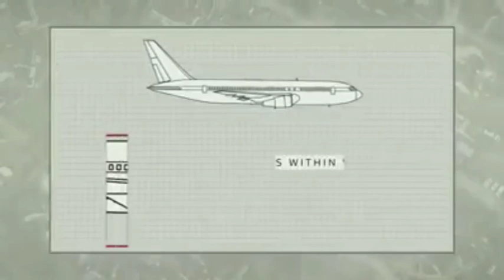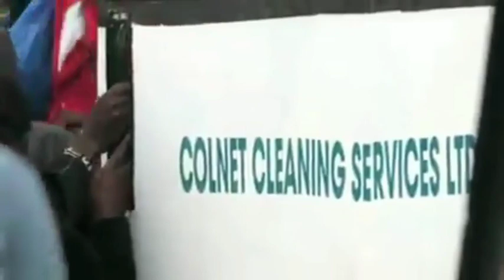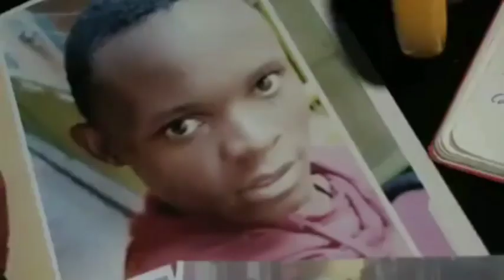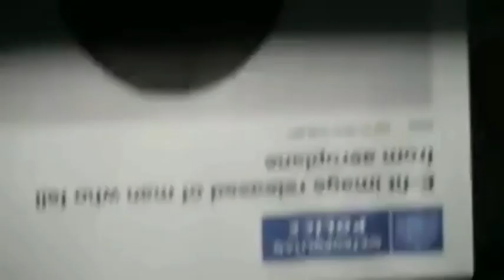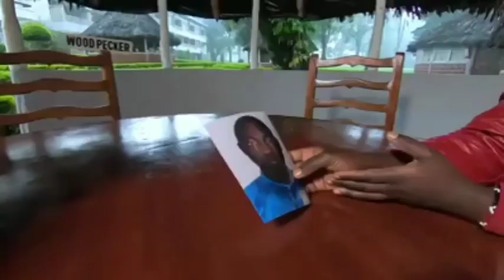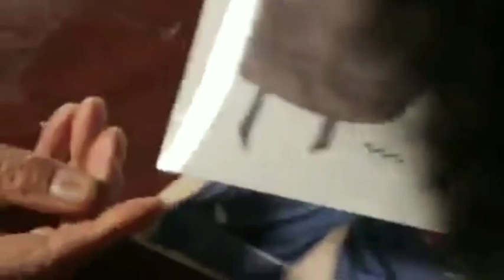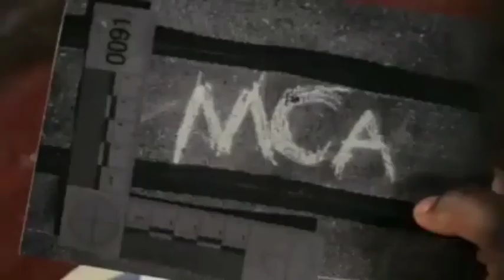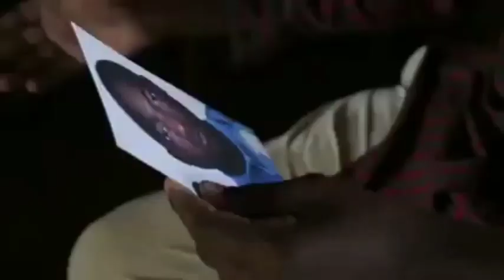THE MAN WHO FELL FROM KENYA AIRWAYS FLIGHT IN LONDON FINALLY IDENTIFIED.